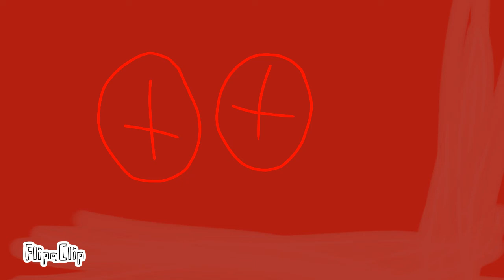July 22, 2022